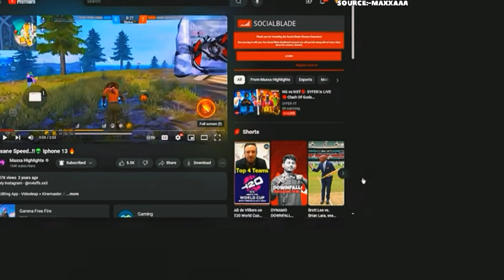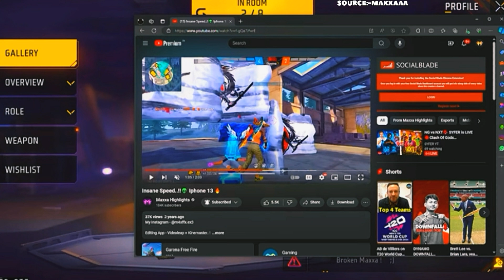Nonstop gaming OPEN CHALLENGE😤NXT maxxa ID BAN- REPLY😱B2K PANEL USER?😰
Hello guys I am basically a youtuber of free fire news community and a mobile player of ff.

👉Tags Ignore:-

nonstop gaming exposed hacker
nonstop gaming exposed
ng player hacker expose
nonstop gaming Vs tech pro harsh
nonstop gaming Vs mentorx ff
nonstop gaming Vs Shiva bhai
ng guild expose
ng guild hacker exposed
ng guild hacker
nxt maxxa id ban
nxt maxxa id ban reply
nxt maxxa face reveal